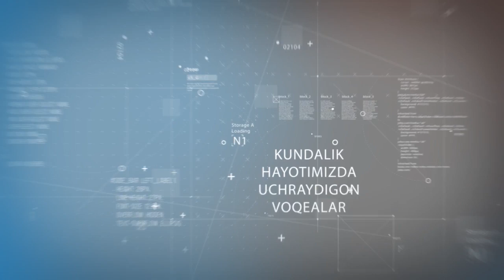Қиморга тикилган миллионлар | Qimorga tikilgan millionlar